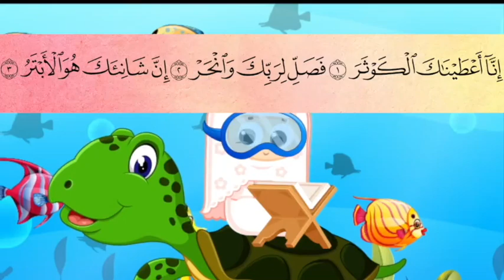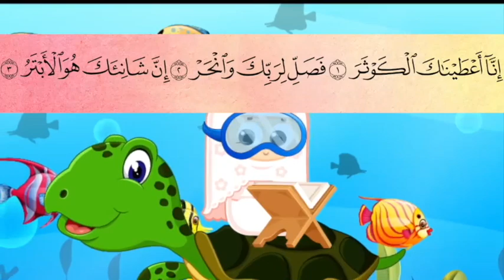Surah al kawthar REPEATED 20 TIMES - Susu Tv /تعليم القران للاطفال - سورة الكوثر مكررة للاطفال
تعليم القران للاطفال مع سوسو تيفي

Surah al kawthar repeated - Susu Tv / سورة الكوثر مكررة للاطفال

تلاوة هادئة تريح القلب
سورة الكوثر مكررة
سوره الكوثر لتعليم الاطفال مكرر
تعليم القران للاطفال - سورة الكوثر مكررة بصوت مريح و تلاوة هادئة تريح القلب ستساعدك على الحفظ بسهولة
سورة الكوثر مكتوبة كاملة بالتشكيل

surah al kawthar repeated with a beautiful and emotional voice that will help you memorise easily. We have written ayat at the top to help you read.
قران للاطفال تعليم